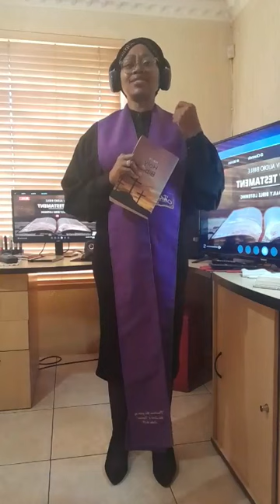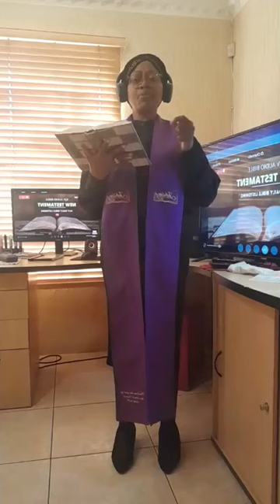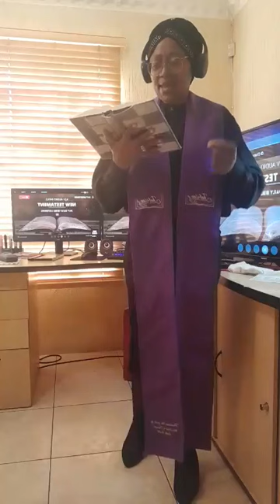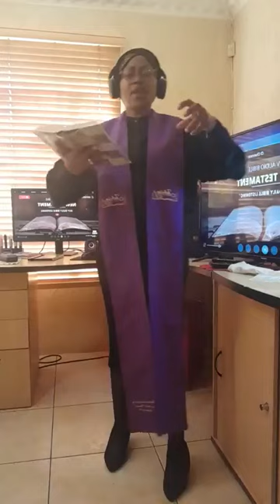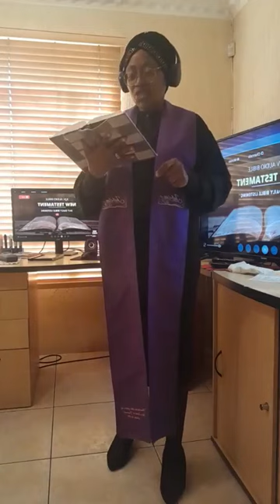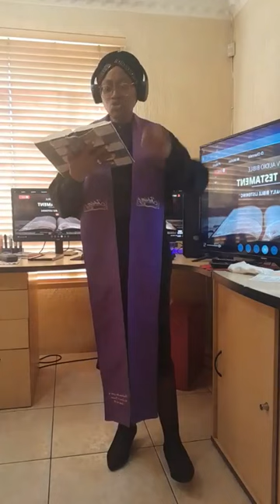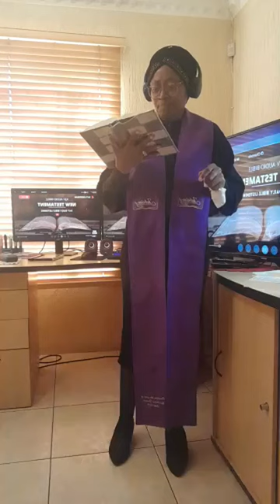Pastor Evangelist ZC Khoza: The Good News of Salvation In The Year of the Lord’s Favour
Isaiah 61 NKJV
The Good News of Salvation
1 “The Spirit of the Lord GOD is upon Me,
To preach good tidings to the poor;
He has sent Me to [a]heal the brokenhearted,
And the opening of the prison to those who are bound;
2 To proclaim the acceptable year of the LORD,
To comfort all who mourn,
3 To [b]console those who mourn in Zion,
To give them beauty for ashes,
The oil of joy for mourning,
The garment of praise for the spirit of heaviness;
That they may be called trees of righteousness,
The planting of the LORD, that He may be glorified.”